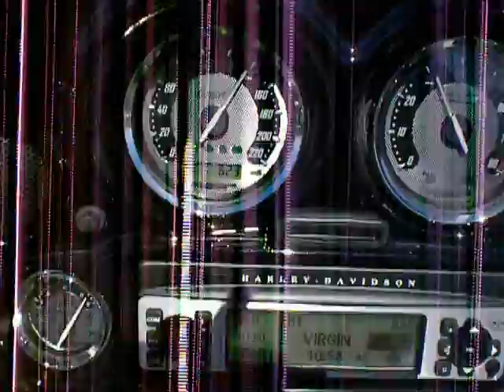03.03.13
ultimo mio video movie com ura risoluzione di qualità non degna da meritare il plauso dell mio amico Star Bikers. Mi darebbe un memo meno 10. Il vidieo pero' vuol dimostrare il senso di una bella giornata di sole passata fra amici di diversi chapters con le loro Harley-Davidson On The Road!. Congedo meritato.